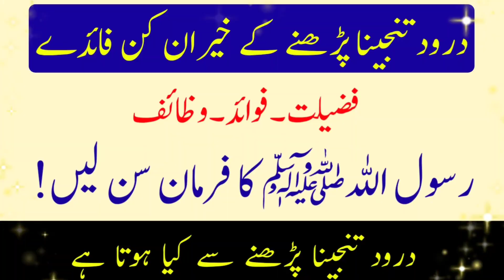Drood Tanjina ki fazilat | Drood Tanjina ka wazifa | Drood Tanjina pdhne se kya hota hai | H M Bilal